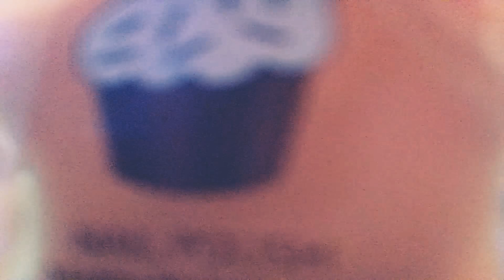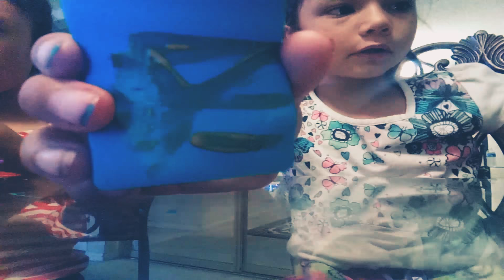July 31, 2018